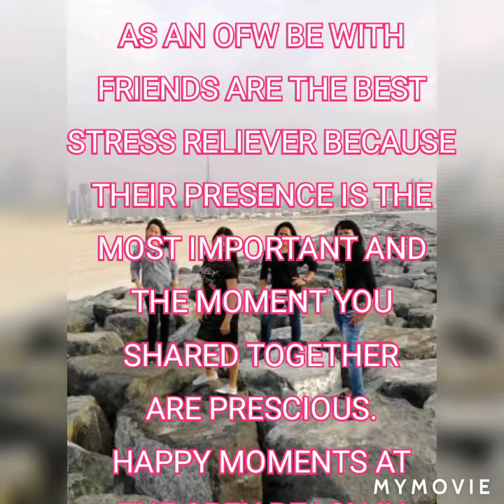STROLLING AT JUMEIRAH OPEN BEACH WITH FRIENDS BY Brenda DG Vlog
STROLLING AT JUMEIRAH OPEN BEACH WITH FRIENDS
BY Brenda DG Vlog